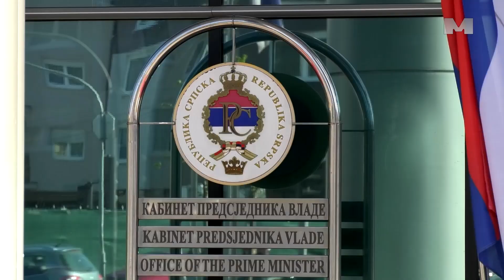Narodna skupšina usvojila nacrt zakona o izborima